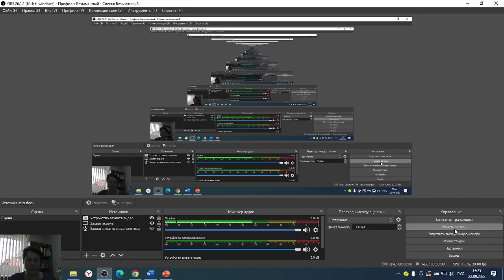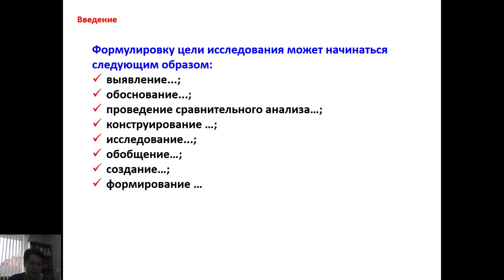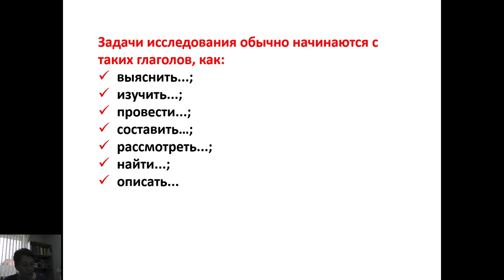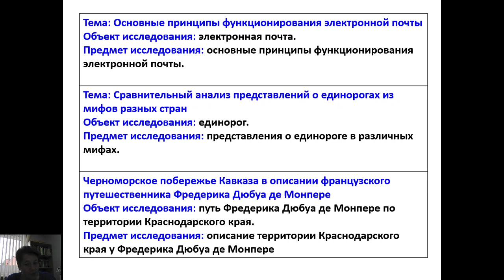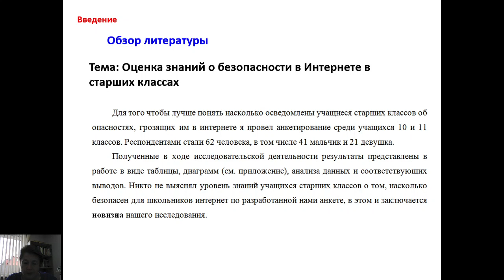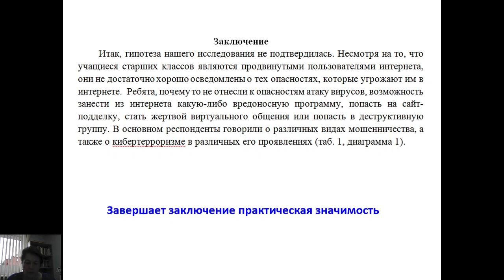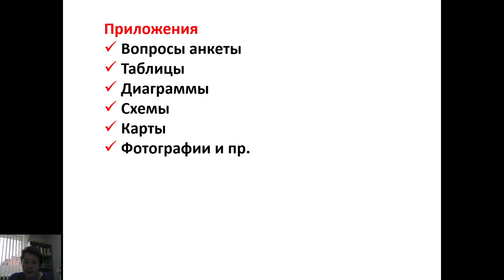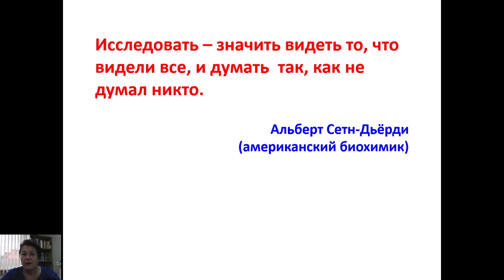Структура исследовательской работы